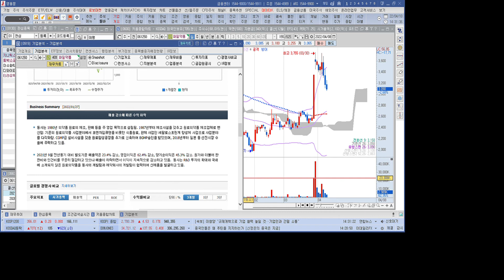구충제 관련주 화일약품 1분 분석